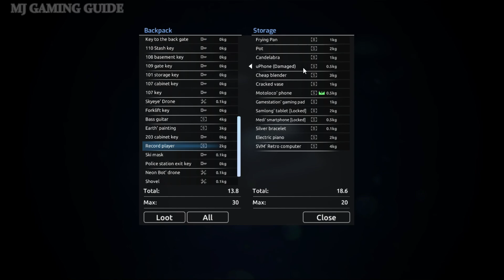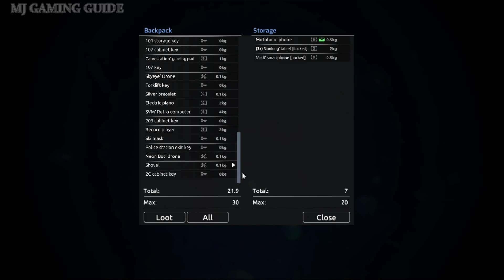THIEF SIMULATOR 2 Gameplay Walkthrough Part 14 | House 112 & 113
00:00 Get to 103 and Disable a Camera Security Panel
00:30 House 112
14:09 House 113